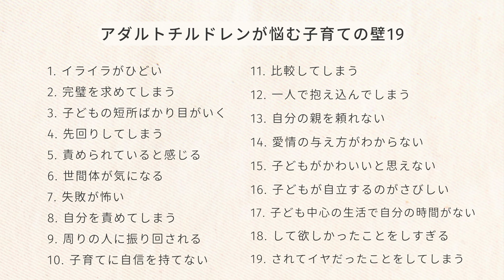「子どもを愛せない」アダルトチルドレンが悩む子育ての壁19選